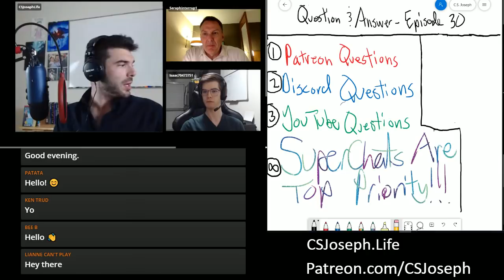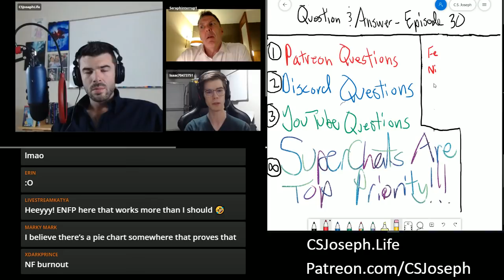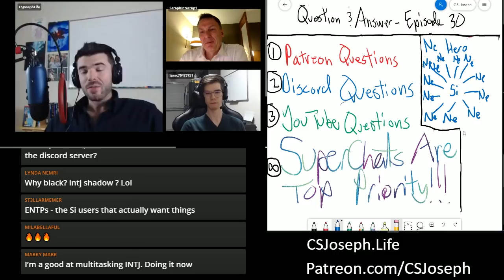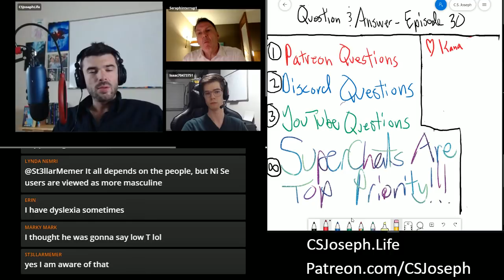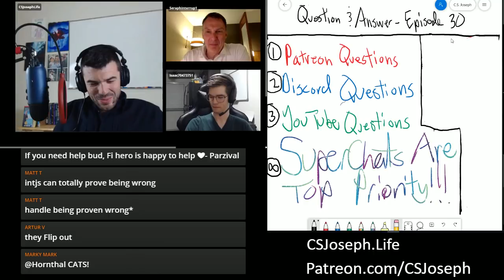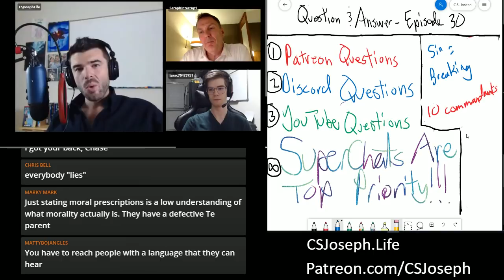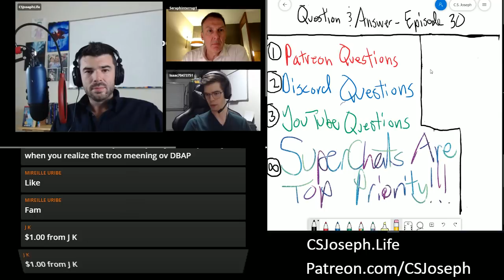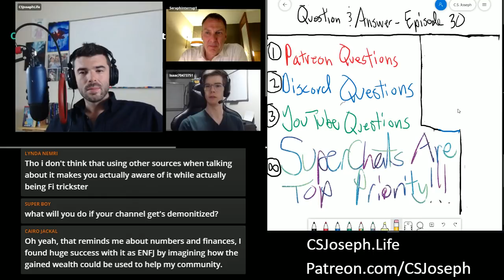Q & A - Episode 30, 1 of 2